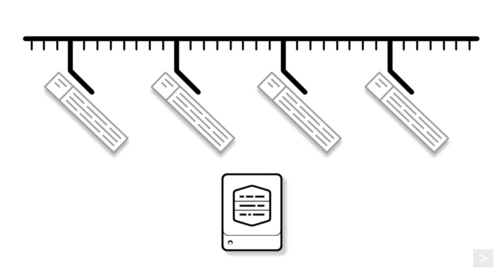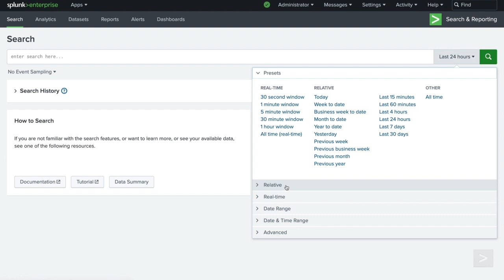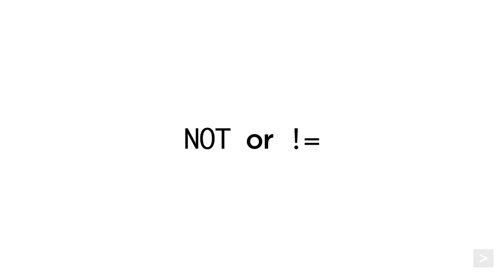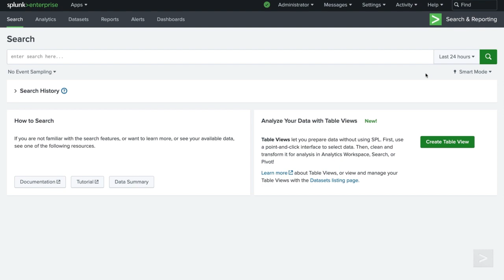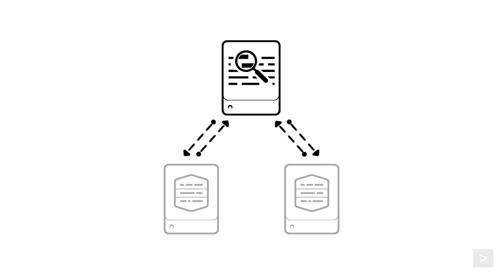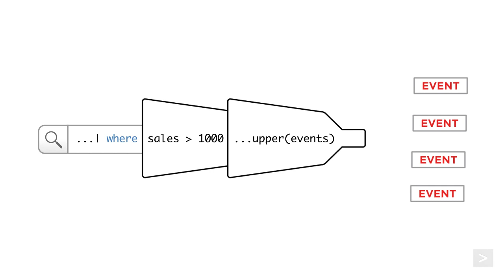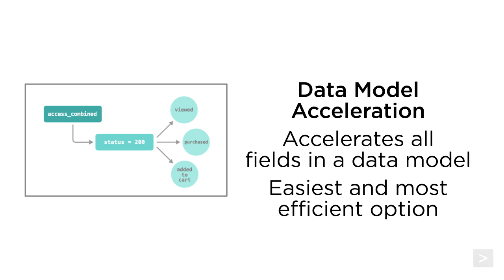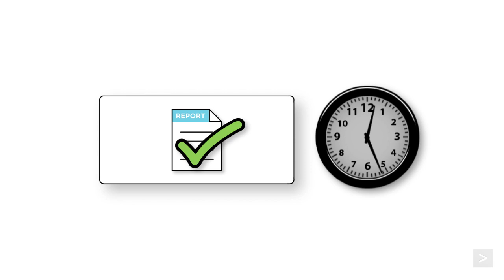Minimize Inefficient Searches in Splunk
Want faster results and less strain on your Splunk environment?

Search optimization helps you run more efficient searches, reduce resource usage, and speed up insights. In this video, we’ll walk through a few simple, practical steps you can take to make your searches smarter and more effective—no advanced skills required!

✅ Save time
✅ Reduce system load
✅ Get to the data you need—faster